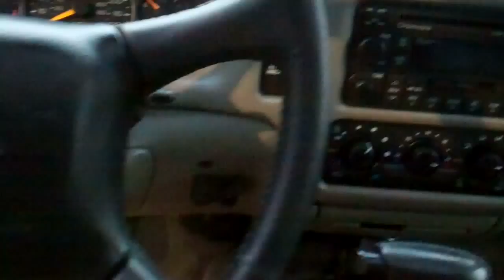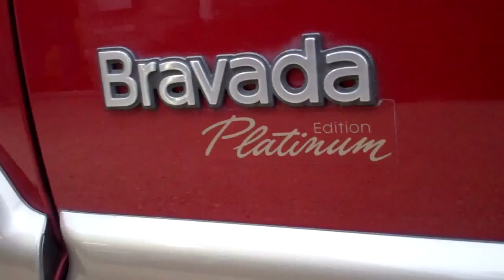1999 Oldsmobile Bravada Platinum AWD